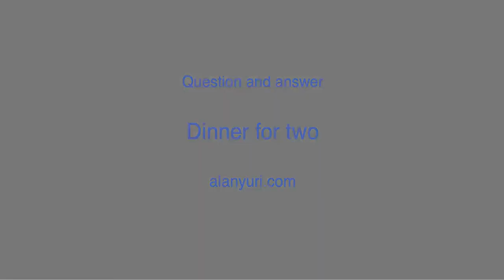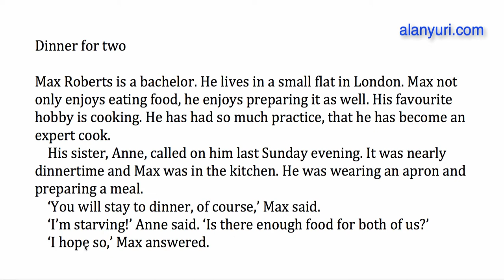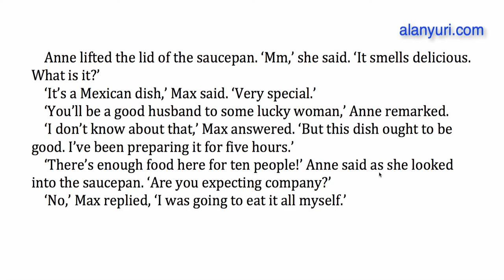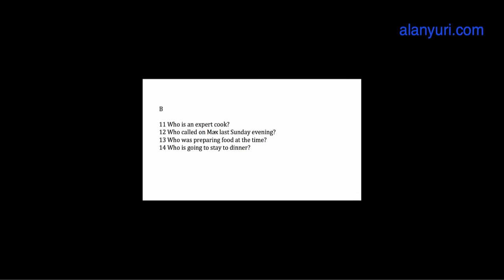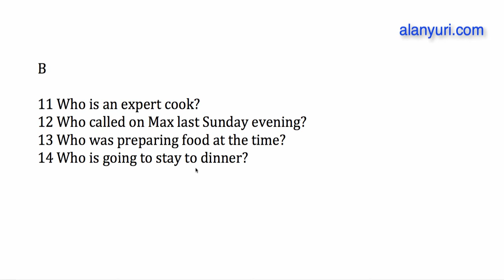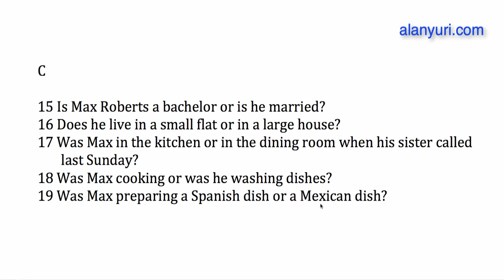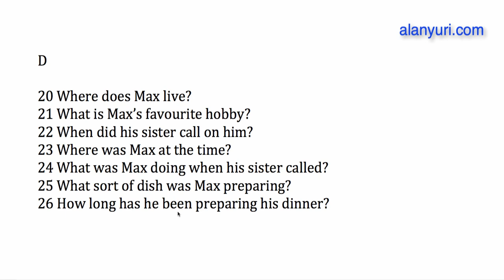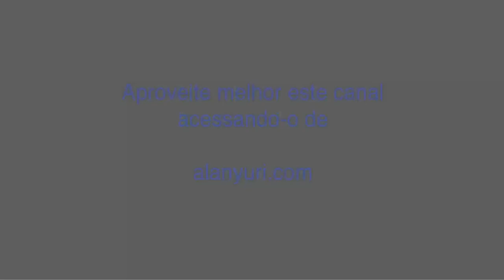QA26: Dinner for two - Aprender inglês sozinho - Aula de inglês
É possível aprender inglês sozinho? Sim, Alan Yuri é autodidata e passa a você um curso completo para você aprender inglês sozinho. Veja nesta vídeo aula um curso completo para você aprender inglês sem professor. Dicas importantes sobre gramática básica e intermediária e pronúncia